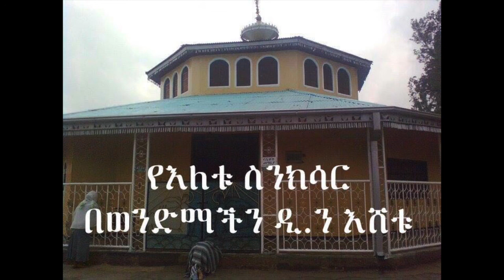የሰኔ 4 ስንክሳር ( Ethiopian orthodox )